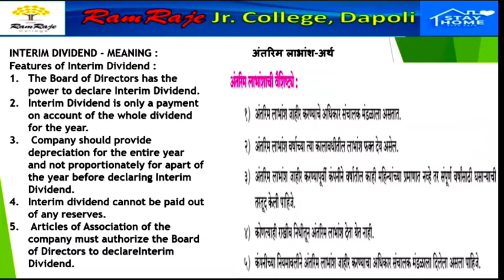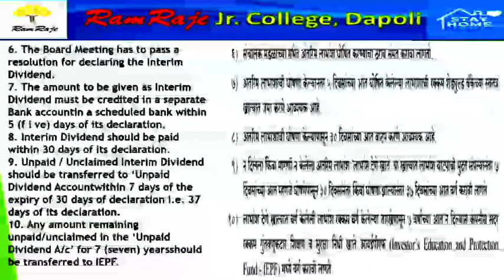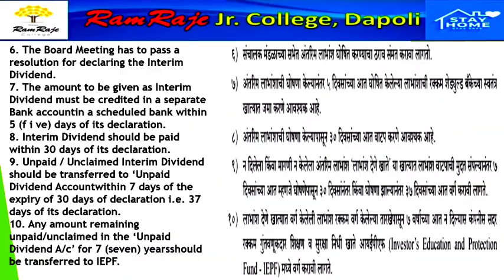12th.Com. SP. Interim Dividend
Interim dividend- meaning and features